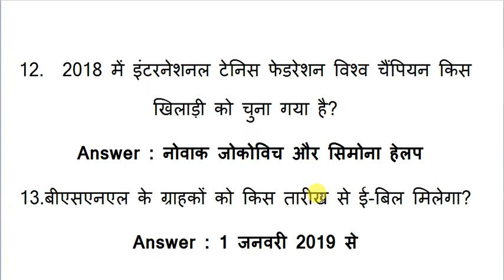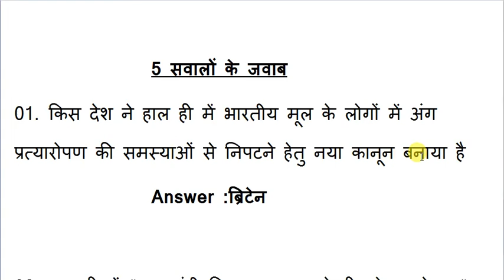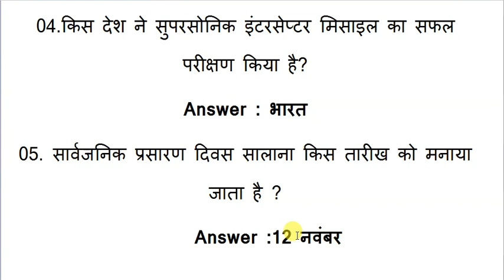Current Knowledge | Current Affairs | India GK | GK Questions | Padhai 4 Yuva